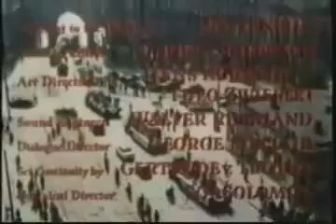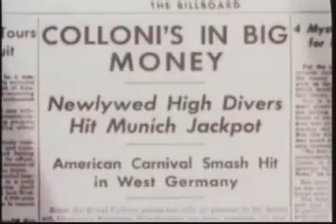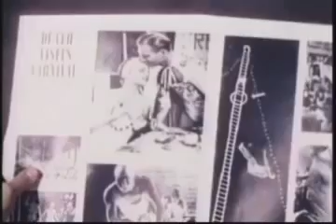CARNIVAL STORY (1954)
In search of a better life, a German girl named Willie (Anne Baxter) joins an American carnival that is passing through Munich. While traveling from town to town, she is torn between two suitors: cruel carnival barker Joe (Steve Cochran) and kindhearted high-dive artist Frank (Lyle Bettger). Frank gets the upper hand when he asks Willie to join his act. The partners soon become the most popular attraction at the carnival. But a tragedy is only a slip away.